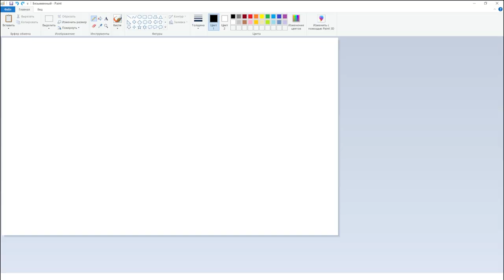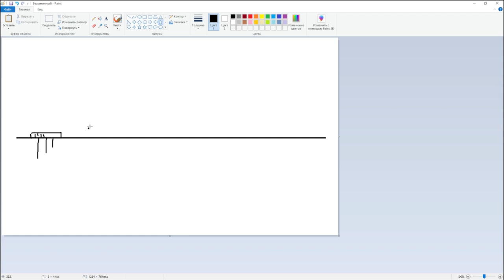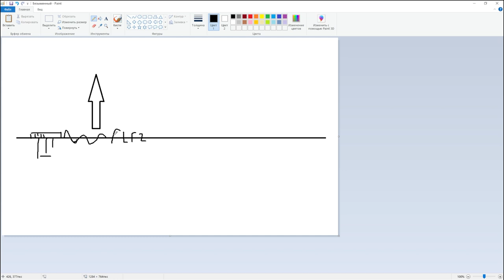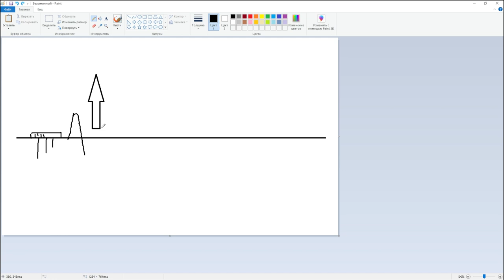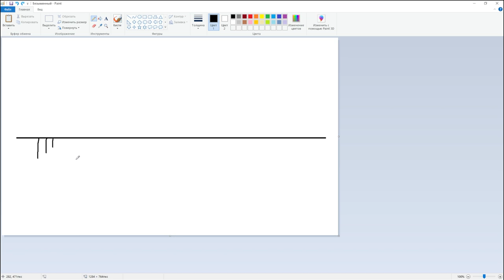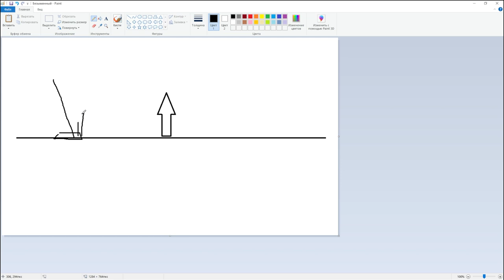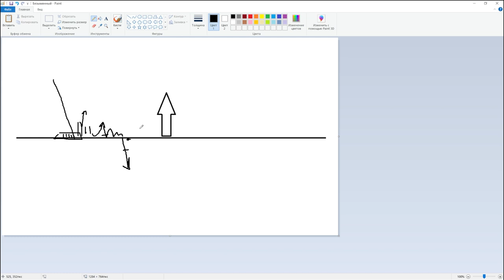Что делать если сделка идет не по плану? I Вадим Полозов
🔴Забирайте  курс Вадима Полозова "Внутридневная и среднесрочная торговля на финансовых рынках"